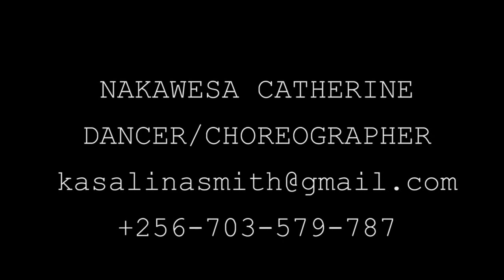Wekwekule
This is an excerpt of Wekwekule, created and performed by Catherine Nakawesa.
Wekwekule is inspired by Catherine's intrigue with nature and is an invitation to the one behind nature to reveal himself.

music credits
Soundscape produced by Faizal Damba
Noonya: composed/sang by Catherine Nakawesa,
                Musical arrangement/Production by Trinity Mugagga
You Said: Written by Catherine Nakawesa, voiced by Nancy
                  Kacungira
Tung – Shan by Harvey Summers